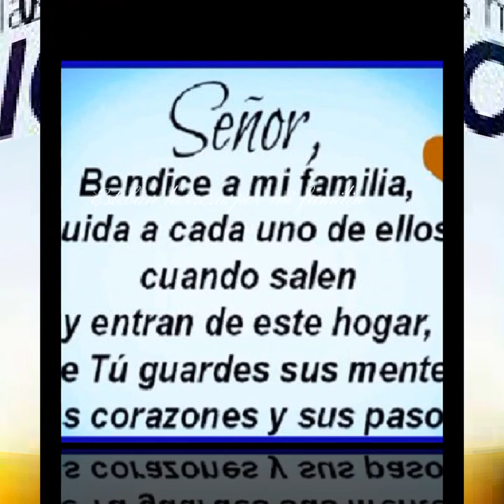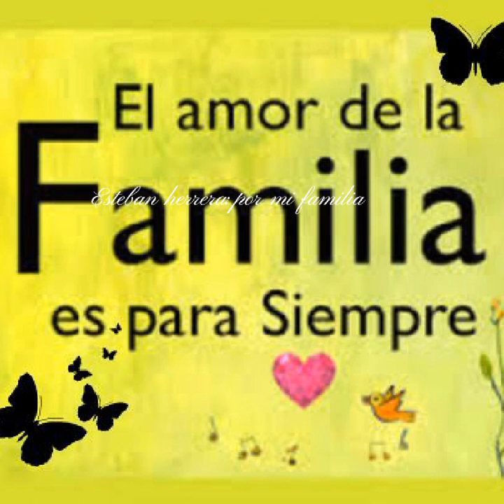Esteban Herrera:Por mi familia🤲